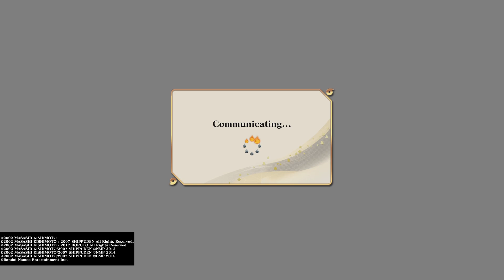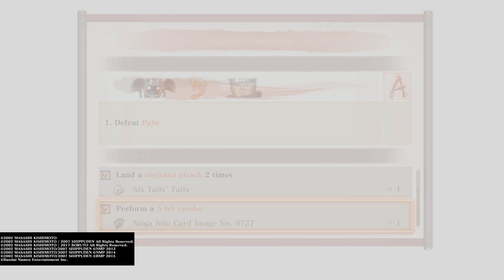NARUTO X BORUTO Ultimate Ninja STORM CONNECTIONS_20240902053310